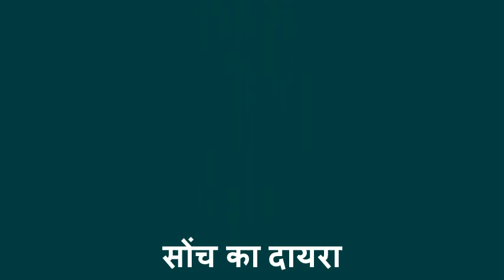The Art of War yudh kala (सेना की शक्ति और उसकी स्तिथि)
This the fourth chapter of The Art Of War in Hindi...